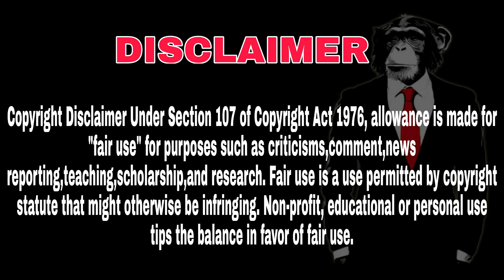Vasan Vs Vasan 2.0 😎// Vasan New Upgrade // Tamil Monkey Version 🙉